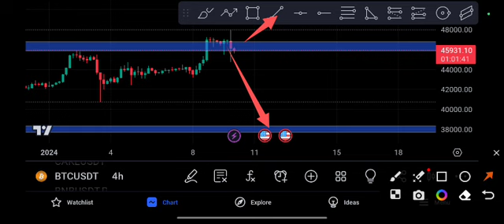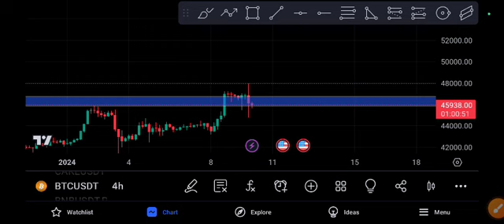BTC coin Next Target! BTC Price Prediction